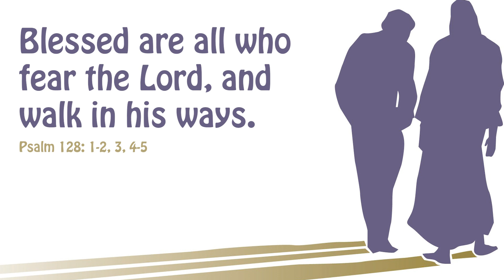DAILY PSALM IN ENGLISH I Blessed are all who fear the Lord... I Holy Family I Psalm 128: 1-2, 3, 4-5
Psalm 128: 1-2, 3, 4-5 (see R. 1)
Blessed are all who fear the Lord, and walk in his ways.

1. Blessed are all who fear the Lord,
and walk in his ways!
By the labour of your hands you shall eat.
You will be blessed and prosper.

2. Your wife like a fruitful vine in the heart of your house;
your children like shoots of the olive around your table.

3. Indeed thus shall be blessed the man who fears the Lord.
May the Lord bless you from Sion.
May you see Jerusalem prosper all the days of your life!